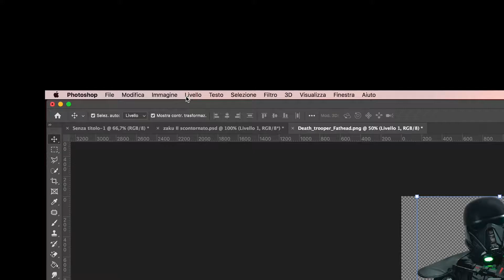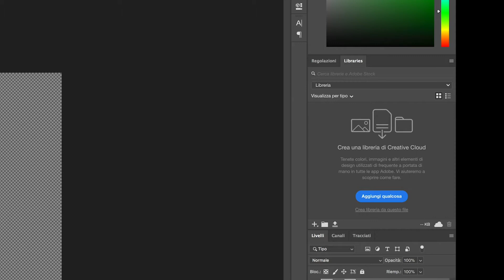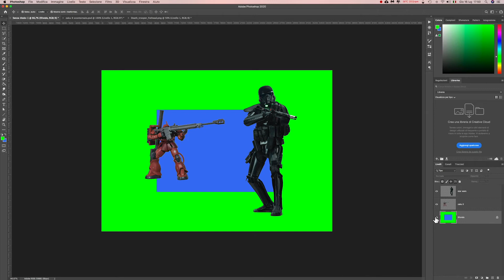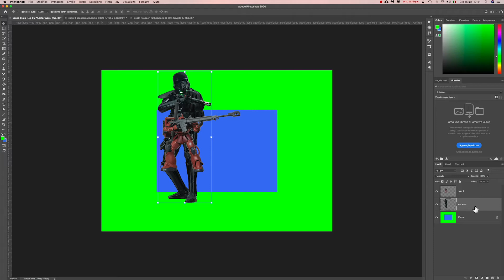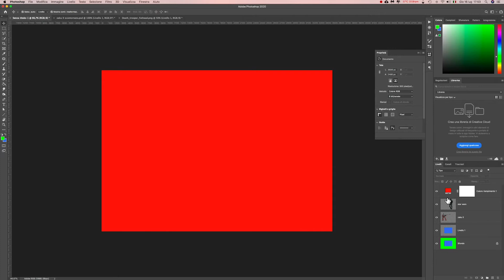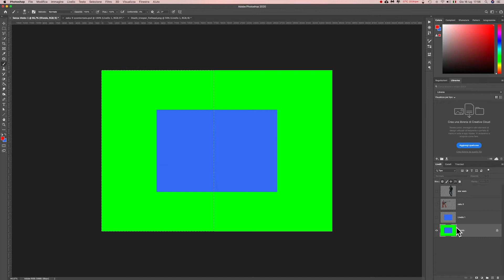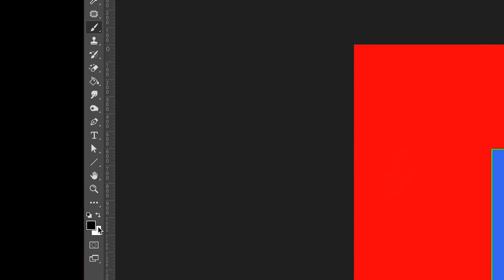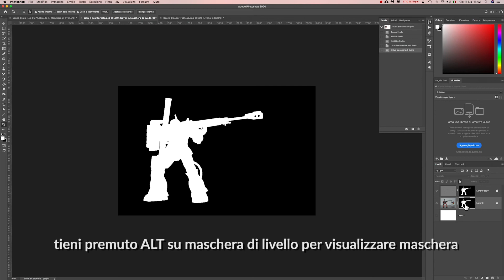LE BASI DI PHOTOSHOP IN 10 MIN - PHOTOSHOP COME FARE - TUTORIAL ITALIANO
In questo video vi spiego le caratteristiche e gli strumenti principali di photoshop in 10 min. E' un video adatto a tutti i principianti e a tutti coloro che si avvicinano per la prima volta a PS.

Visita Realizziamo servizi fotografici e produzioni video per le aziende e per i privati. Contattaci, i preventivi e la bozza del progetto sono gratuiti.

CORSO DI FOTOGRAFIA DIGITALE. "Dalle Basi alle Tecniche Avanzate", Come diventare un vero professionista della fotografia , corso di fotografia completo per amatori principianti o semiprofessionisti.. Un corso completo facile e appassionante che vi farà fare un vero salto di qualità, qualsiasi sia il vostro mezzo fotografico, anche se usate solo uno smartphone. Vuoi saperne di più?